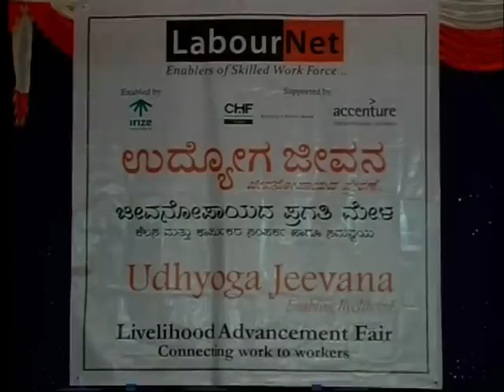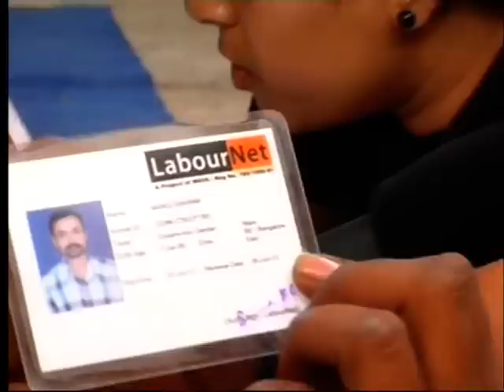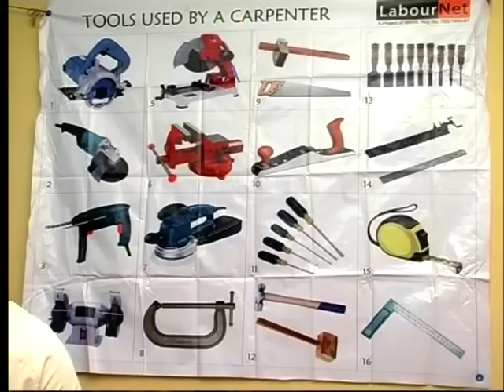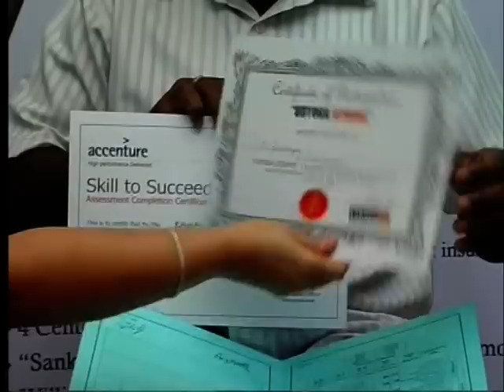LabourNet Udhyoga Jeevan Mela